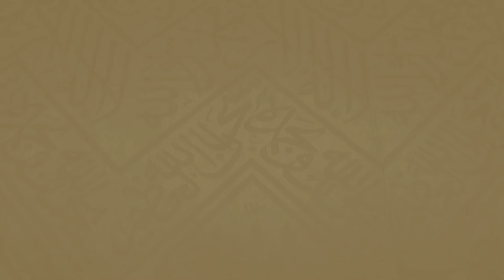216 | ( فضل العمرة 3 - 41 ) - لفضيلة الشيخ غالب الحامظي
بعنوان : فضل العمرة
 لفضيلة الشيخ غالب بن محمد الحامضي